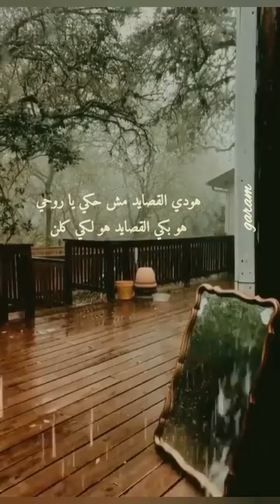حالات واتس اب مروان خوري كل القصايد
Dancing on the moon🌖🌜🌚
A sound worth listening🥰🎧🎵💗
muzica
muzica noua
muzica romaneasca
muzica populara
muzica crestina
music magpie
music quiz questions
music notes
music shops near me
music quiz
music download
music box
music magpie reviews
music apps
music artists
music bot discord
music business worldwide
music bands
music bot
music bread
b legit throwblock muzic
r & b music
music charts uk
music converter
اغاني اجنبية
اغاني اجنبيه حماس
اغاني اجنبية حزينة
اغاني اجنبيه ٢٠٢٠
اغاني اجنبيه هاديه
اغاني اجنبيه بدون موسيقى
اغاني اجنبيه حماسيه مشهوره
اغاني اجنبية حماسية
اغاني اجنبية fast and furious
كل اغاني اجنبية
اغنية اجنبية i love you
اغنية اجنبية in the end
اغاني اجنبيه let me love you
اغاني اجنبية love you
حالات واتس اب